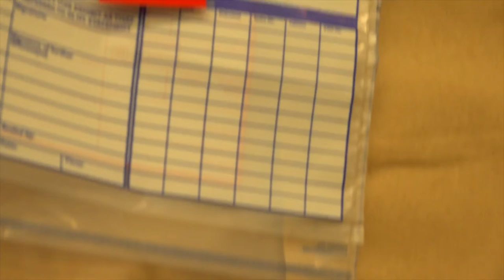Forensic Science BSc | Dr Chris Shepherd and student, Luke Ryde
Dr Chris Shepherd and student Luke Ryde talk about the Forensic Science course at the University of Kent.